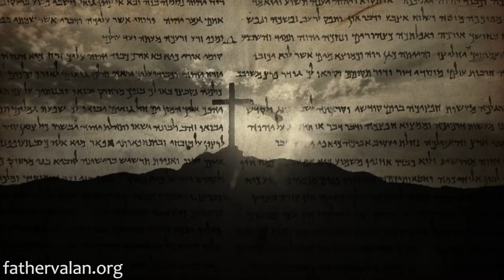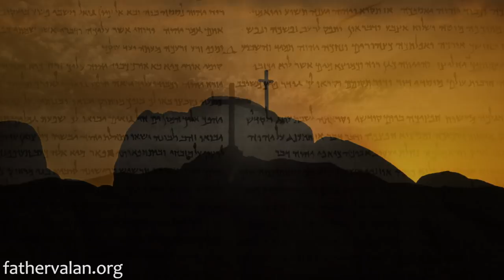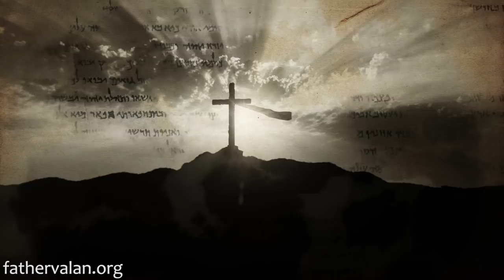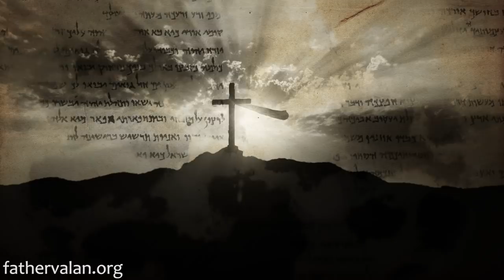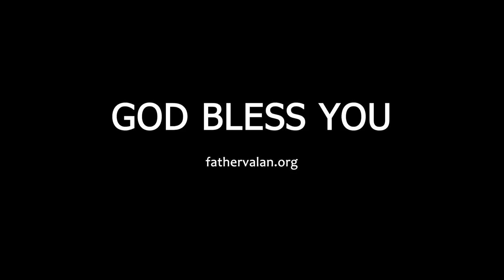Homilies - Easter Sunday (Year C)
Homily preached on March 2016.

Despite the brighter moments and beautiful blessings all around you, do you still feel like something is missing in your life and you just can’t figure out what it is? If you do, then today’s gospel account can enlighten you and give you an insight into what you are missing and, why you are missing it and, where and how you can find it.